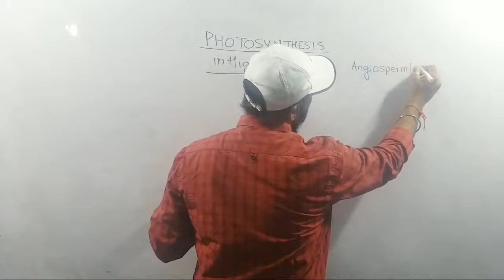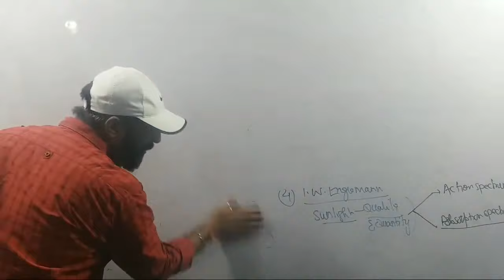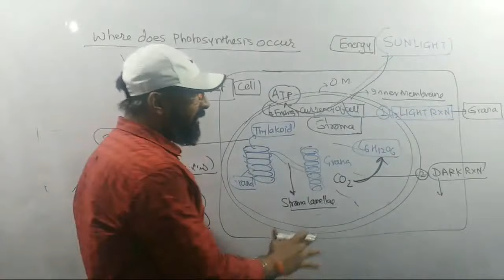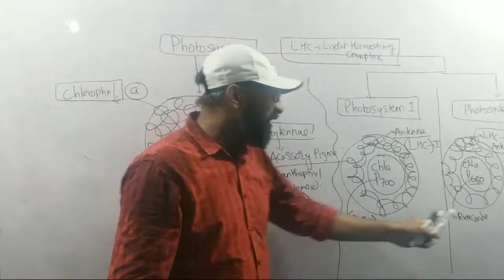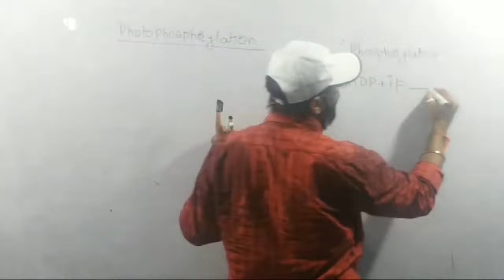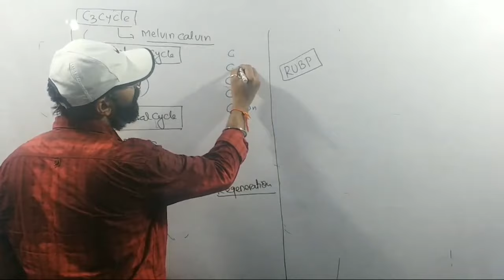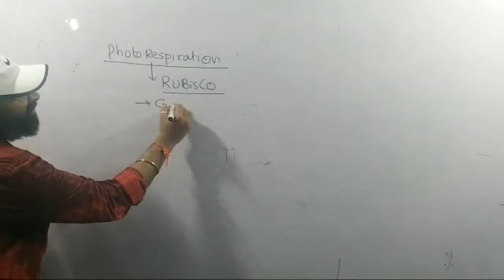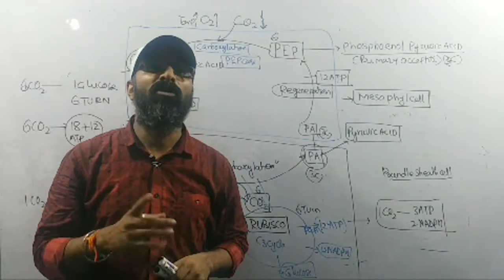Photosynthesis in Higher Plants Dr Sunil Kumar NEET 2020